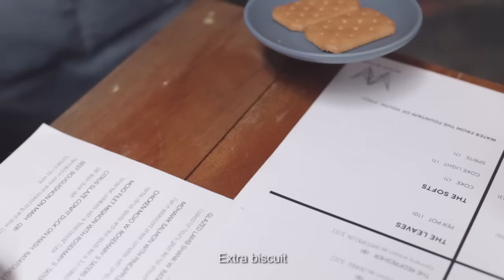YOU THINK YOUR DEAL IS BETTER?! | SHAWN LEE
Geddit?

Director - Shawn Lee
Script - Cheryl Lee
Producer - Cheryl Lee
Camera man - GT Lim & Cheryl Lee
Sound - Shawn Lee & Nik Danial
Production Assistant - Ben Menon Wong
Editor - Shawn Lee
Drone Operator - GT Lim

CAST
Jinnyboy Mama
Carlyn Tan
Shawn Lee

Extras
Ben Menon Wong
Cheryl Lee
Nik Danial
June Teh
Nick Lim